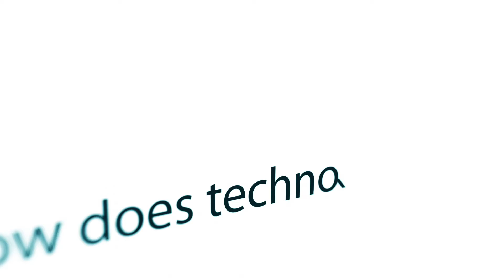HM Brand Store Video | Future Ready Final